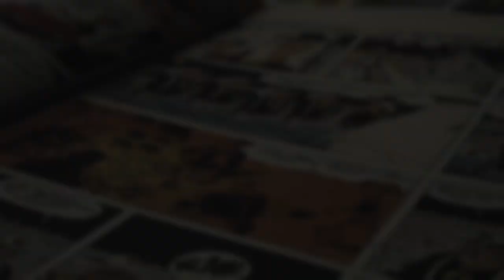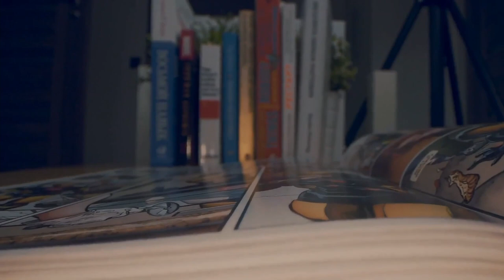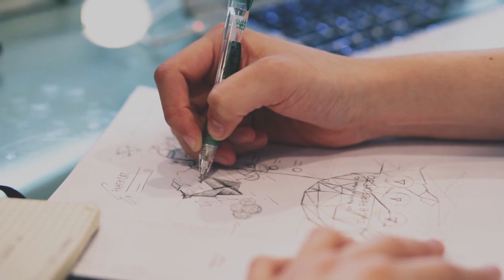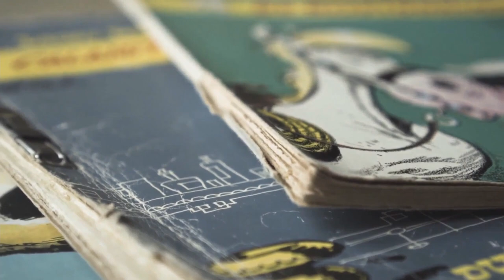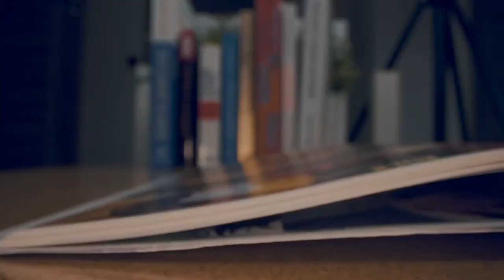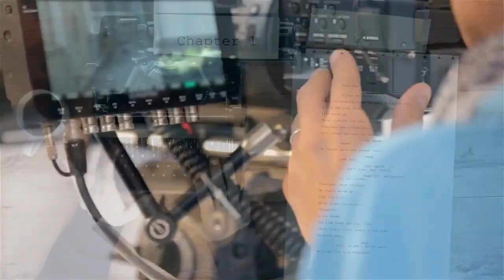DC Comics Documentary: How DC Comics Became A Billion Dollar Business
Come explore and learn more about DC Comics Documentary: How DC Comics Became A Billion Dollar Business

This iconic American media and entertainment company is famous for some of the most recognizable and enduring characters in the 20th and 21st centuries.

Although Marvel Entertainment has essentially cemented themselves as the premier superhero movie and show producer over the past few decades, DC has not been far behind

Welcome to Luxury Express. We are here to entertain and motivate you about the luxury lifestyle and to achieve a luxury mindset to enjoy the luxury experiences life has to offer. We’ll look at billionaires luxury lifestyle, and see what type of luxury shopping they do. We will cover the global luxury choices of millionaires and billionaires; and truly understand their luxury visualization or billionaire visualization process. This channel will help you achieve the ultimate lifestyle design and graduate you into the elite class.